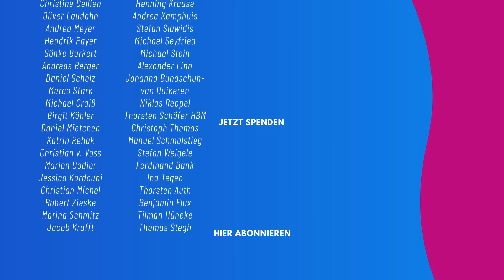Auf der Kippe: Warum es für das Grönlandeis zu spät sein könnte (mit Insa Thiele-Eich)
In Grönland schmilzt das Eis schneller denn je – und schon bald könnte sich entscheiden, ob die Eisschicht der arktischen Insel komplett abschmelzen wird. Denn dort gibt es einen der großen Kipppunkte im Klimasystem. Wird er erreicht, hat das unumkehrbare Konsequenzen – auch für unser Leben in Deutschland. KLIMA° vor acht erklärt, wann dieser Kipppunkt erreicht sein könnte und ob für Grönlands Eis noch Hoffnung besteht.

Moderiert von der Meteorologin und angehenden Astronautin Insa Thiele-Eich.

Das Ziel der Initiative KLIMA° vor acht ist es, Fernsehsender davon zu überzeugen, wissenschaftlich fundierte Klimaberichterstattung täglich und zur besten Sendezeit auszustrahlen, aktuell und leicht verständlich. Auf diese Weise sollen möglichst viele Menschen über die immer weiter fortschreitende Klimakrise informiert und über Lösungsansätze aufgeklärt werden.

Um dieses Ziel zu erreichen, haben wir mittels Spenden sechs exemplarische Folgen selbst produziert. Diese erscheinen ab jetzt immer donnerstags um 19:55 Uhr hier.

Da wir als ehrenamtliches Projekt keine vergleichbaren Möglichkeiten wie ein TV-Sender haben, konnten wir natürlich nicht tatsächlich tagesaktuell produzieren. Wir zeigen daher als Beispiel eine Staffel, die sich aus zweierlei Sendungstypen zusammensetzt: Einerseits Hintergrundwissen, das durchaus vorproduziert werden kann und andererseits Berichterstattungen, die aktuelle Ereignisse einordnen. Um dies zu verdeutlichen, haben wir diese Sendungen fiktiv zurückdatiert und zeigen, wie der entsprechende Beitrag hätte aussehen können.

Wir fordern PrimeTimeFürsKlima im deutschsprachigen Fernsehen. Wenn Du diese Idee ebenfalls unterstützt, so unterschreibe gern unseren Offenen Brief an die ARD

KLIMA° vor acht e.V. ist ein gemeinnütziger Verein. Du kannst uns hier unterstützen